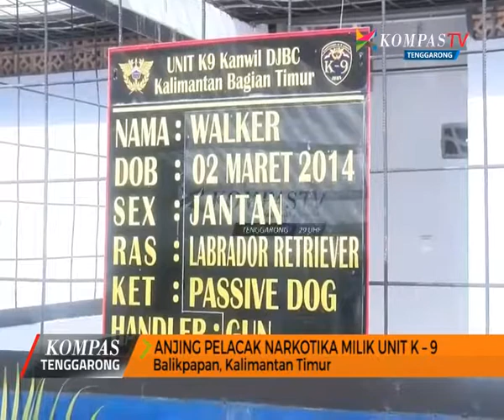Kompas News TGR Episode 49 Segmen 3